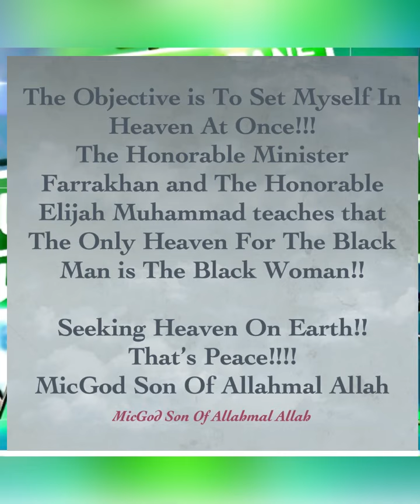Xcited She’s Perfectly Formed ( MicGod ft Miracle Moe )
She’s Perfectly Formed